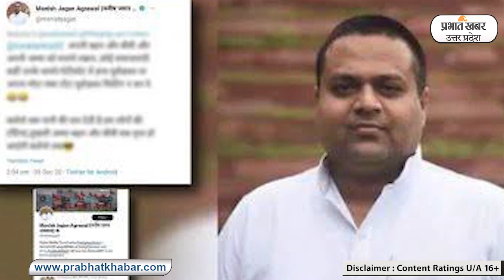ऋचा सिंह ने मनीष जगन के खिलाफ प्रयागराज में दर्ज कराई FIR,मनीष की तलाश में लखनऊ पहुंची पुलिस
उत्तर प्रदेश में समाजवादी पार्टी  के सोशल मीडिया हैंडलर मनीष जगन अग्रवाल  की मुश्किलें बढ़ गई हैं. मनीष जगन की गिरफ्तारी के लिए प्रयागराज पुलिस  की टीम लखनऊ  में छापेमारी कर रही है. छापेमारी में लखनऊ पुलिस की भी मदद ली जा रही है. पुलिस सूत्रों के मुताबिक मनीष जगन मोबाइल फोन बंद कर फरार है. पुलिस को अभी तक उसके बारे में कोई क्लू नहीं मिल सका है.